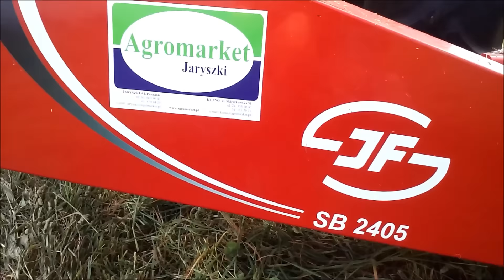Sianokosy 2016 * John Deere, Krone AX 280 GD, Deutz-Fahr, Ursus, Zetor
OGLĄDAJ DO KOŃCA :-D